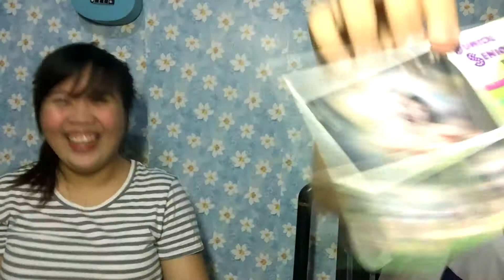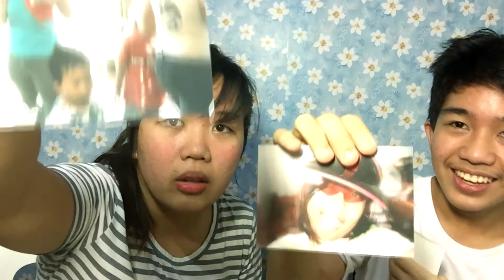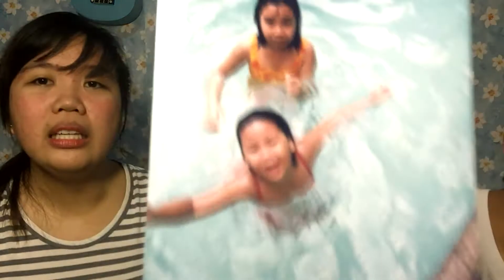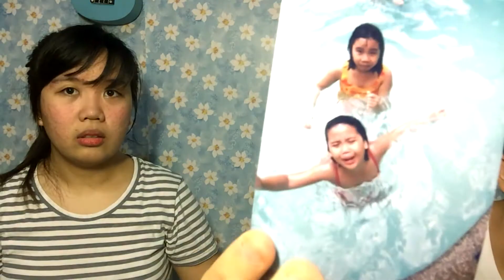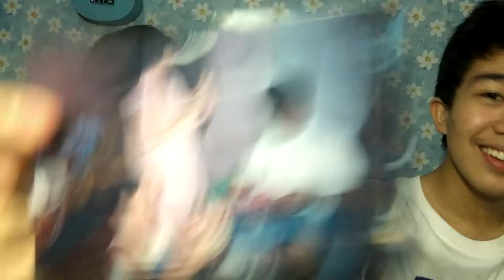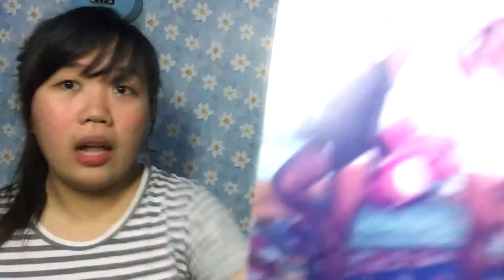REACTING TO OUR OLD PHOTOS x AJ Piliin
Good day guys! Since it’s ECQ pa rin, naisipan naming gumawa ng bagong video. Samahan niyo kaming maki throwback sa aming nakakatawa at cute photos.

Spread joy and love! – Rachel